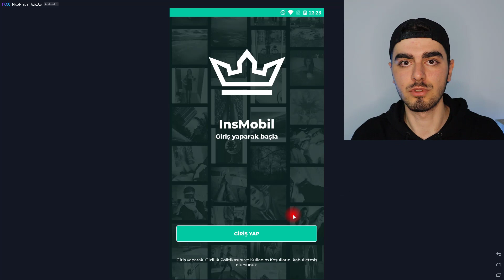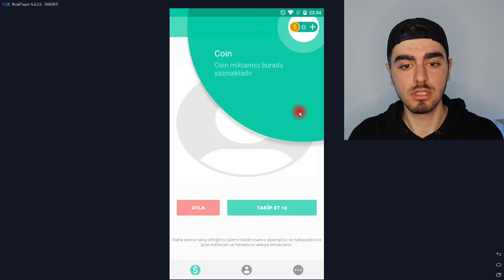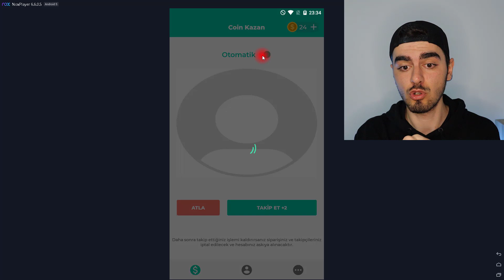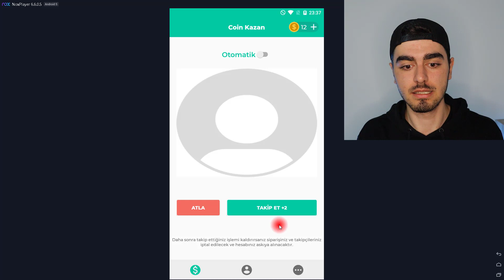otomatik takipçi uygulaması ile instagram takipçi hilesi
Bu videoda; benden çok fazla istediğiniz otomatik takipçi uygulaması ile takipçi kazanacağınız instagram takipçi hilsesi ni nasıl yapacağınızı gösterdim. Sizler de bu videoyu izleyerek instagram takipçi kasma ve instagram takipçi arttırma hakkında bilgi sahibi olabilirsiniz

Merhaba ben Osman Turgut;
her zaman tutkusu olduğum video ve fotoğraf düzenleme ile ilgili mobil ve bilgisayar programları inceleme/ tanıtma ve bunları eğitim halinde içerik üretiyorum Adobe photoshop , Adobe premier pro , Adobe After Effect , picsart ,snapseed gibi bir çok görsel programları kullanıp sizlerin de işinize yarayabilecek konuları anlatıyorum. Şimdiden hoş geldin.

İzlendiğiniz için teşekkürler!